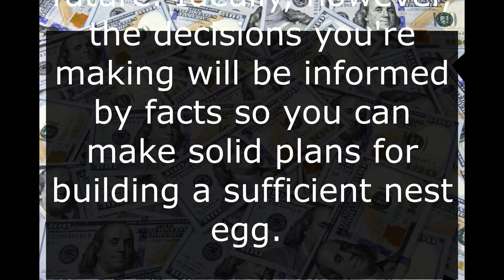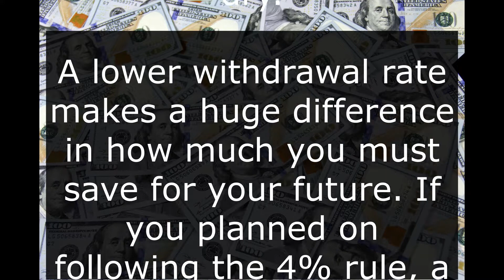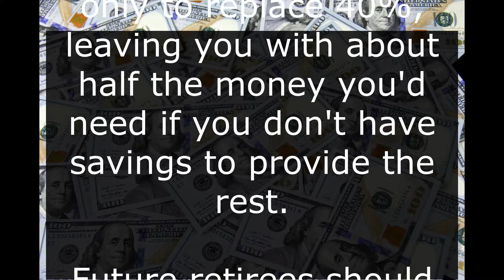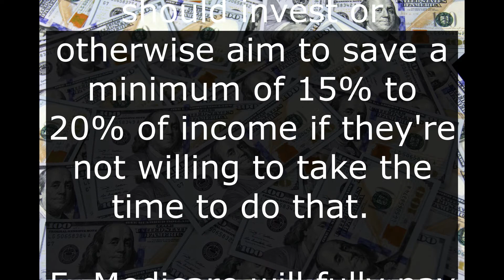5 Commonly Held Beliefs About Retirement That Are Simply Wrong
Thanks for your activity! Your likes, comments and subscriptions are highly appreciated.